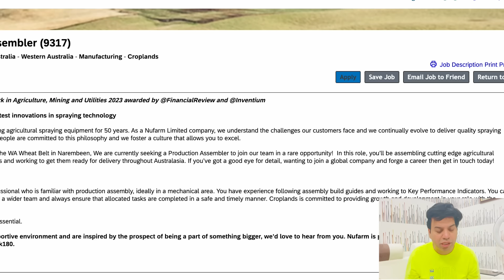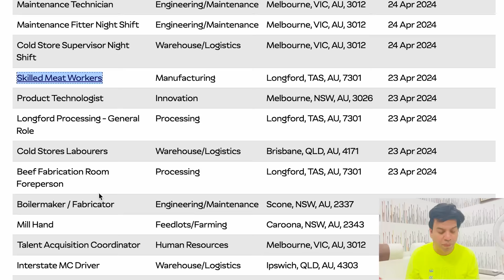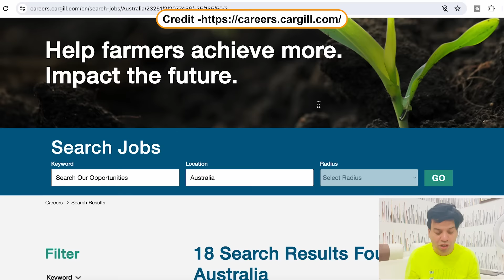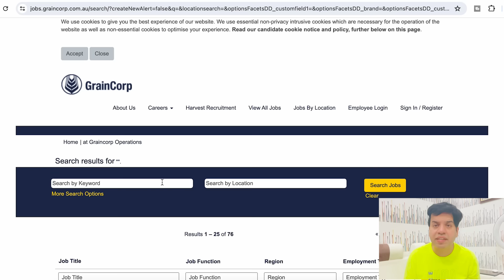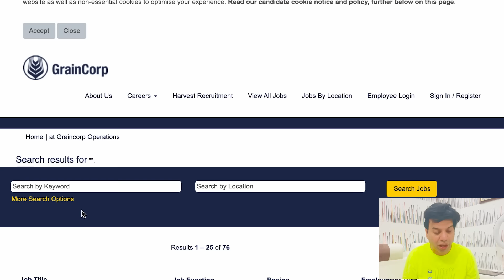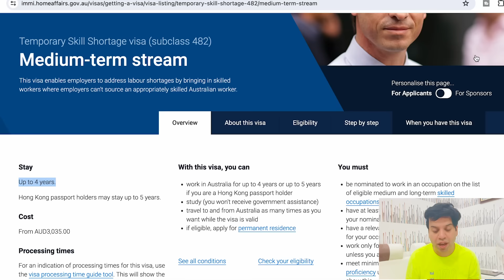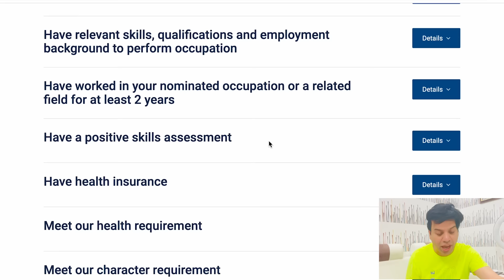Jobs in Australia for Indians | Jobs in Australia with visa sponsorship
In this video, we will talk about Jobs in Australia for Indians | Jobs in Australia | Jobs in Australia with visa sponsorship

Or
flywithgarry@okaxis